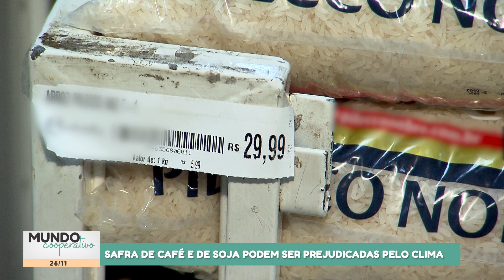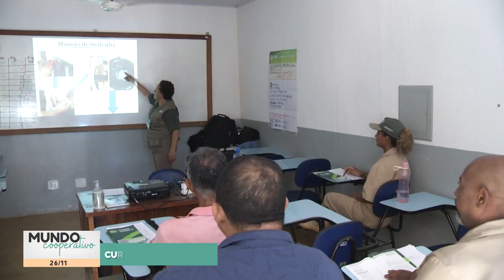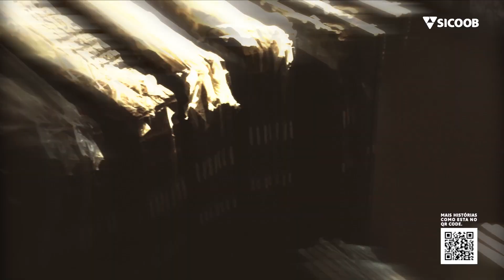Mundo Cooperativo - 26/11/2023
Descubra os impactos do El Niño no agronegócio, mergulhe na excelência do café capixaba e explore o chocolate único de Gramado. Não perca as últimas novidades do Mundo Cooperativo na Record News ES e TV Sim. 🌍☕🍫